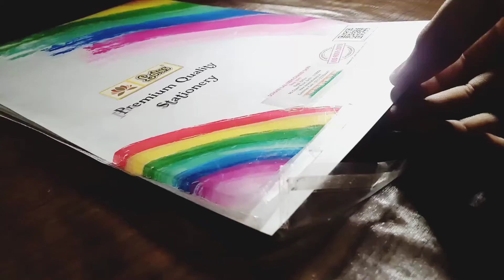K.G.F chapter 2 || making rocking Star Yash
I hope you guys like this video if you like this video please hit the like button and if you are new on my channel please do subscribe to my channel || @vanshbhatiarts3333